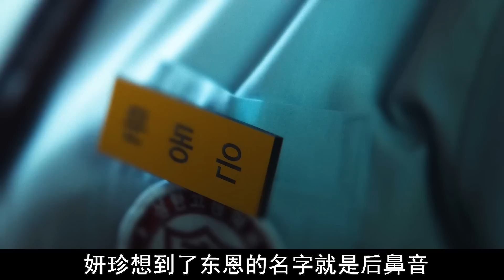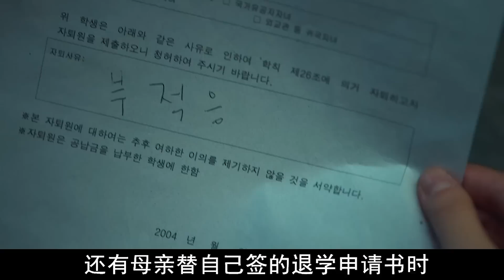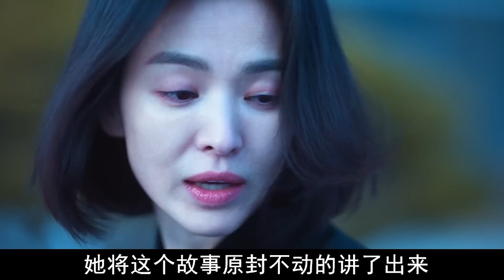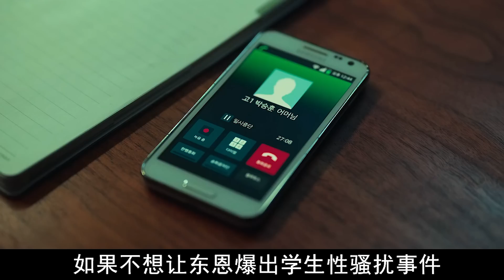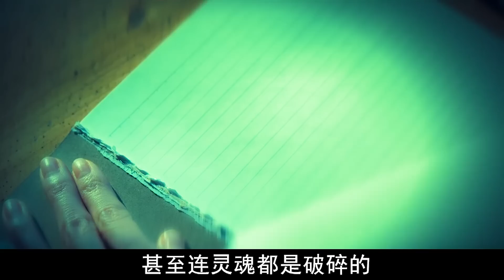一口气看完《黑暗荣耀》全网最新复仇新剧，宋慧乔的《黑暗荣耀》上线就杀疯了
全网最新复仇新剧，宋慧乔的《黑暗荣耀》上线就杀疯了！
导演: 安吉镐
编剧: 金银淑
主演: 宋慧乔 / 李到晛 / 林智妍 /    又名: 荣耀 / The Glory